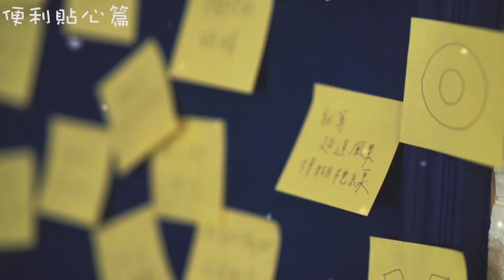紀儀羚 Kirki | 親自示範！求婚五招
求個婚好過年
不對 已經過完年了😂

男生們如果缺求婚idea
趕快看看Kirki怎麼被求婚
女孩們也可以丟給男孩們暗示一下囉

一共五招 你最愛哪一招？